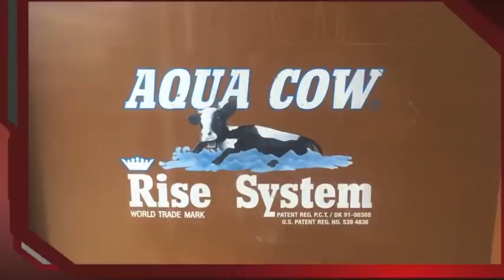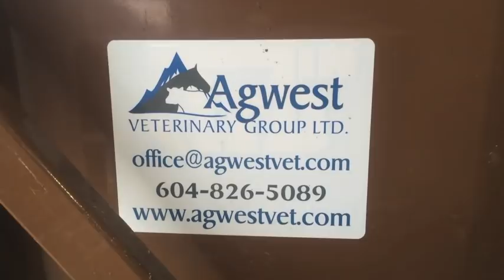Agwest Dairy Float Tank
Agwest Veterinary Group uses an Aqua Cow Rise System Float Tank as a diagnostic and treatment tool for recumbent dairy cows in the Fraser Valley BC. After a thorough physical exam of a recumbent cow, the veterinarian determines if she is an appropriate candidate for the float tank. If she is, the float tank is trailered to the farm and the cow is floated.